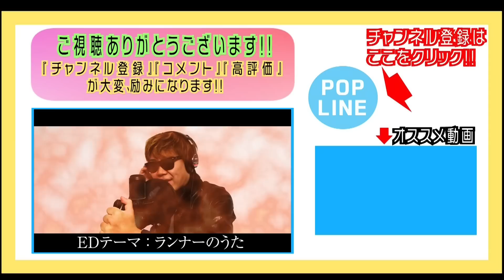最速ランナーにマラソン直前ルーティン聞いてみた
5/4 第4回がんばれゆうすけトラック貸切練習会
竹本ゲストペーサーやりますのでぜひ遊びにきてください♪
ゴールデンウィークだし全国のポ民の皆さん集合！

◎萩原拓也→サブ３(サブスリー)達成!!サブエガに挑戦中のマラソン芸人